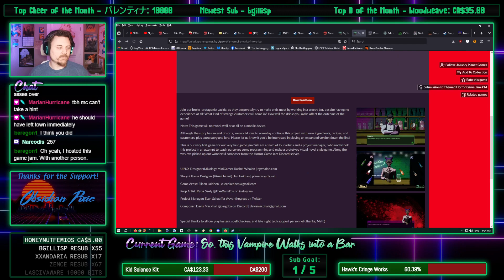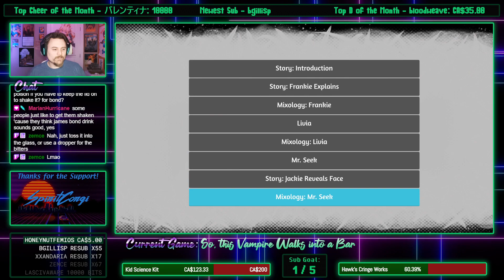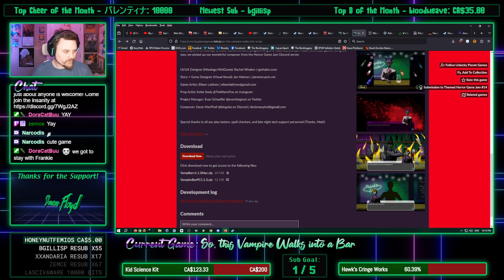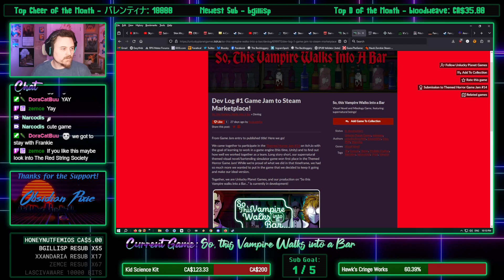HawkZombie Plays: So, This Vampire Walks Into a Bar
Really enjoyed this one, and am quite happy to see it'll be expanded on Steam soon!